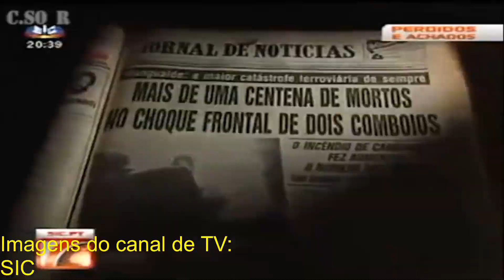11 de Setembro de 1985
Resumo do vídeo:
Hoje além do 11 de Setembro de 2001, também simboliza-se o 11 de Setembro de 1985. Saiba o porquê.

Peço desculpa pela minha constante consulta ao meu guião porque este vídeo, além do vídeo sobre o 11 de Setembro de 2001 " também foi gravado muito à pressa sem tempo para ensaios da minha parte.

Site da Comunidade de Criadores de Conteúdo de Portugal e do Brasil